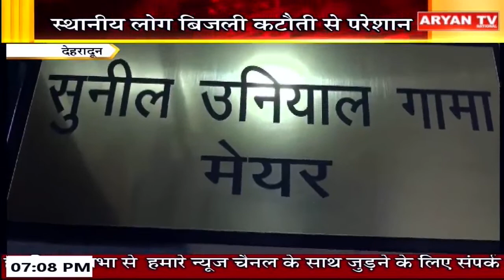News Live || 7 PM | 13 August Uttarakhand || 2023 || Live Breaking News | Latest News || Aryan TV